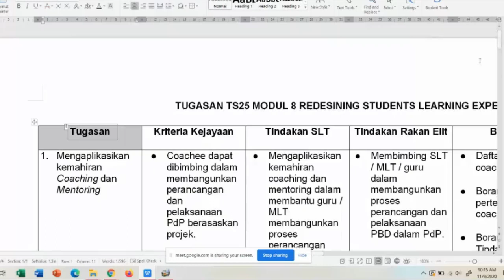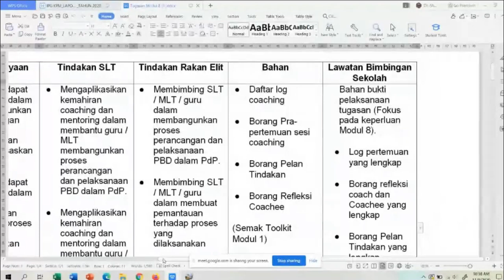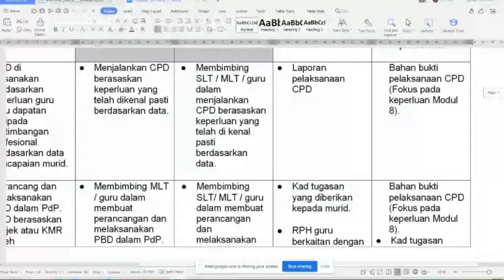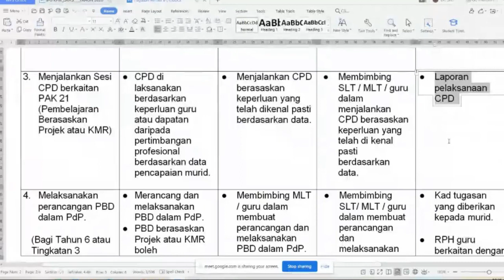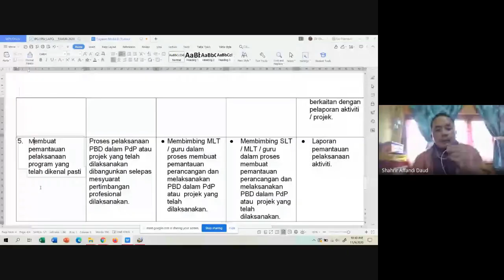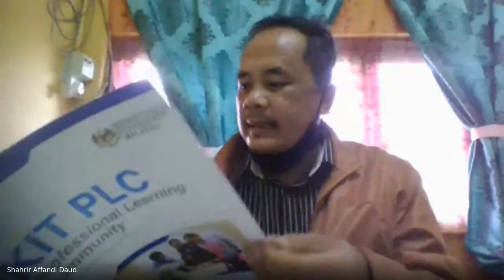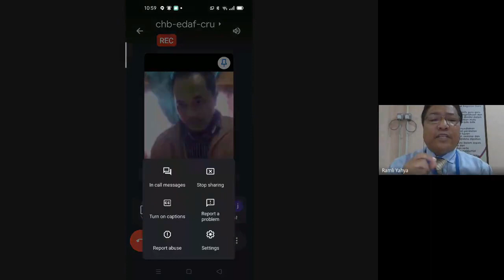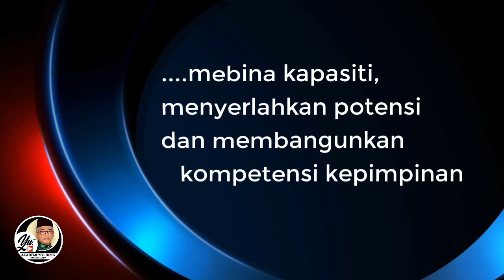Taklimat Pelaksanaan Tugasan Modul 8 TS25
Sesi ini adalah rakaman daripada sesi  taklimat  yang telah disampikan oleh Dr Shahrir Affandi bin Daud,  kepada Rakan ELIT Negeri Johor mengenai pelaksanaan tugasan bagi Modul 8 TS25, khusus kepada sekolah Kohort  2 dan 3.

This session is a recording of a briefing session delivered by Dr Shahrir Affandi bin Daud, to Johor State Rakan ELIT on the implementation of assignments for Module 8 TS25, specifically for Cohort 2 and 3 TS25 schools . Dr Shahrir is a Distinguished Lecturer, Special Grade C, IPG Kampus Perempuan Melayu Melaka and he's also the head developer of the module 8.